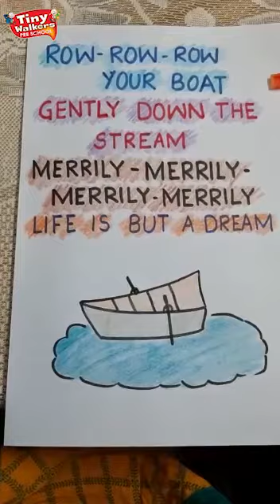Rhyme Row Row Row your Boat..